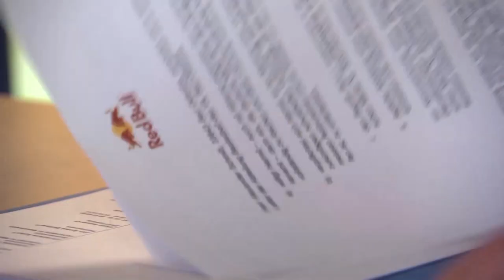Red Bull vs. Blue Bulls: Getränke-Riese droht kleinem Sport-Verein mit Klage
Als „Blue Bulls“ haben die Kids gerade ihren ersten Titel geholt, doch wenn es nach „Red Bull“ geht, wird es die „Blue Bulls“ schon nächste Saison nicht mehr geben. Die U14 Basketballmannschaft des Vfl Bad Oldesloe soll Namen und Logo ändern. Sonst droht „ein kostspieliges und langwieriges Gerichtsverfahren“, wie Redbull dem Verein androht. Logo und Name seien zu ähnlich. „Das ist so ungerecht“, „die Logos sehen doch ganz anders aus“, „wir haben uns jetzt einen Namen gemacht und sind als Bulls groß geworden“, sind die Kids stinksauer.

„Der Bulle sollte nur Eindruck schinden bei den Gegnern, wir haben dabei nie an RedBull gedacht“, versichert der Trainer. Dennoch: „Wir werden das Risiko eines Gerichtsverfahrens nicht eingehen“, könnte der Logo-Streit im schlimmsten Fall das Ende des ganzen Vereins bedeuten. Einen Kompromissvorschlag, dass „Redbull“ als Sponsor die neuen Trikots bezahlt, hat der Getränkekonzern abgelehnt. Für den Trainer hat das Ganze trotzdem etwas Positives: „Wir haben ein neues Wir-Gefühl und greifen zur neuen Saison wieder an“. Dann wollen die „Oldesloe Panthers“ ihre erste Meisterschaft feiern.